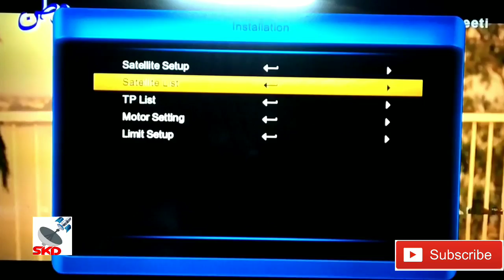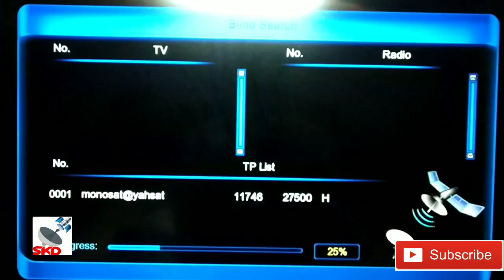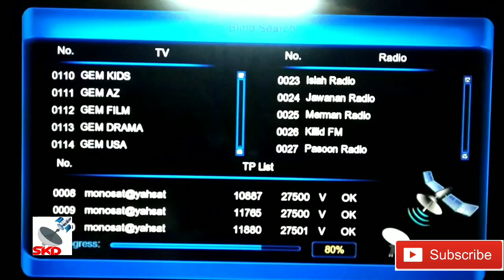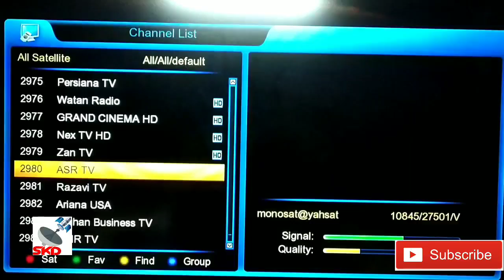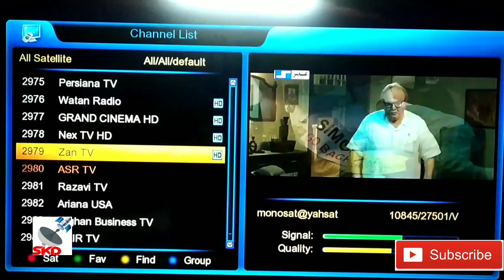TürkmenÄlem#MonacoSat#@ 52° East#yahsat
Yahsat new channels add#इस वीडियो में yahsat 52e के बारे में जानकारी दी गई है
yahsat मे बहुत सारे hd चैनल है साथ ही साथ इसमें इसमें इस्लामिक चैनल भी थहै
इस्लामी चैनल के साथ-साथ बॉलीवुड और हॉलीवुड चैनल भी हैं
# watan hd 10845 v 27500
Yahsat 52e channel list:-
yahasat 52.5'E
ALL Channels List
Receive On "2Feet" Dish
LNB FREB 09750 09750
TP 11900 H 27500
MPEG2/FTA
MBC 3
MBC BOLLYWOOD
MBC 1
AL ARABIA
MBC 2
MBC 4
MBC ACTION
MBC MAX
MBC DRAMA
WANASAH
MBC MASR
TP 11765 V 27500
MPEG2/FTA
MY TV
ROYAL TIME TV
ITN
MITV
IRAN PLUS
ISHOP
PERSIAN MUSIC
AS MOVIE
AS MUSIC
FACE 2
IRANIAN TV
HONARMANDAN TV
PERSIAN MOVIE
33 TV
TAPESH TV
IRAN GOLD STAR1
IRAN GOLD STAR2
TP 11880 V 27500
MPEG2/FTA
GEM JUNIOR
GEM BOLLYWOOD
ONYX
MIFA
RUBIX
GEM KURD
RIVER
GEM TV
GEM TRAVEL
GEM LIFE
GEM CLASSIC
TP 11785 H 27500
MPEG2/FTA
WATAN TV
TOLO
TOLO HD
LEMAR
TOLO NEWS
KHURSHID
NEGAAH
NOORIN
LANA TV
JAWAN TV
MAIWAND TV
1TV AFGHAN
TAMDON
ATV AFGHAN
TP 11860 H 27500
MPEG2/FTA
FOX MOVIES
FOX
TEST 3
TEST 4
TEST 16
TEST 17
TEST 18
TEST 19
TEST 20
TP 11747 H 27500
MPEG4/HD/FTA
SAUDI CH FOR QURAN HD
SAUDI CH FOR SUNNAH HD
SAUDI 1 HD
AL EKHBARIYA HD
AL THAQAFIYYA HD
AL RIYADIYYA1 HD
TP 11938 H 27500
MPEG2/FTA
BATUR TV
HEWAD TV
ZHWANDOON TV
TP 11958 H 27500
MPEG2/FTA
FTL FARSI
TIN TV
4U TV
PNG TV
IRAN MUSIC
KHATEREH TV
PERSIAN TV
IRAN VIEW
IRAN GOLD
FARSI FACE TV
MOVIE 24
BEAUTY TV
PAYAM TV
PERSIAN ROYAL TV
FARSI 1
FAMILY 1
TIK TV
TP 11995 V 27500
MPEG2/FTA
FASHION ONE
CNN
BBC PERSIAN
BBC ARABIC
CHANNEL 4
EURO NEWS
TP 11015 H 27500
MPEG2/FTA
RUDAW TV
KURDSAT
GALI KURDISTAN
KNN
KURDISTAN TV
RUDAW HD
VIN TV
KURDMAX
KANAL 4
KOREK
TEST
TP 12035 V 27500
MPEG4/HD/FTA
RUBIX HD
RIVER HD
MIFA MUSIC HD
GEM LIFE HD
GEM BOLLYWOOD HD
GEM KURD HD
ONXX HD
TP 12075 V 27500
MPEG2/FTA
TM TV
DIDAR TV
ANDISHESH TV
TVP
AAA MUSIC
AAA FAMILY
DIDGAH TV
MANOTO 1
CA TV
MOVIE ONE
KHANE FILM
WIN TV
LIFE TV